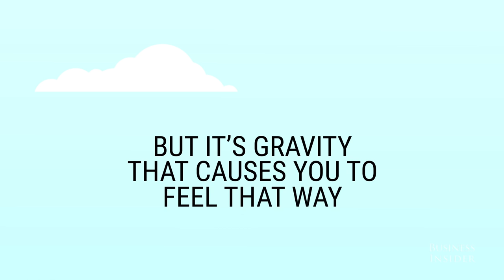Here's why you feel that sinking feeling on roller coasters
That sinking feeling you get on a roller coaster is the same feeling astronauts get in a free fall.